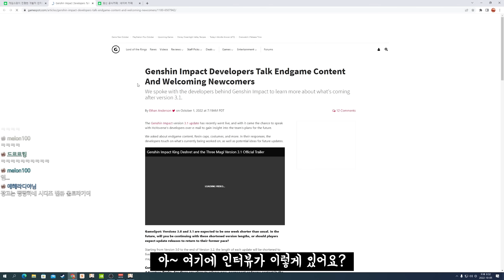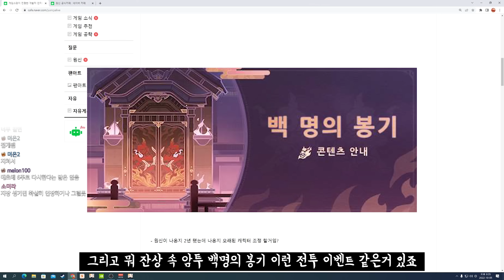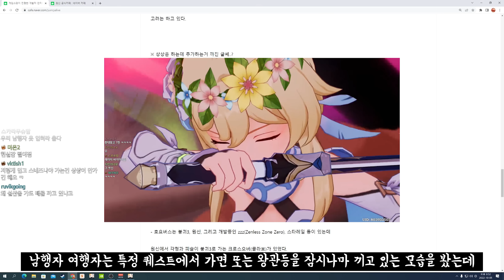원신 / 응 그런거 없어~ (원신 개발자 인터뷰 살펴보기)